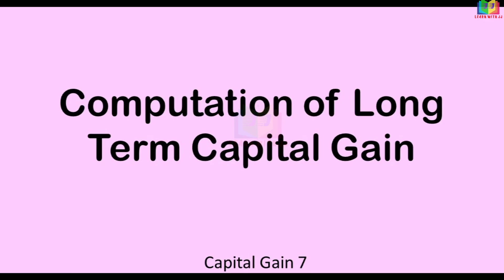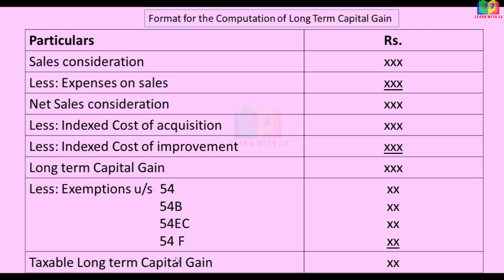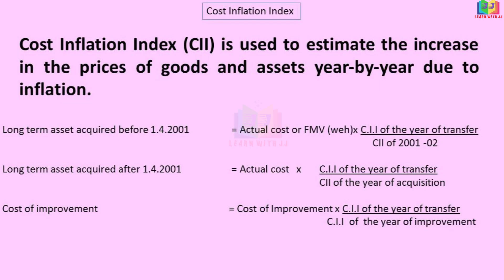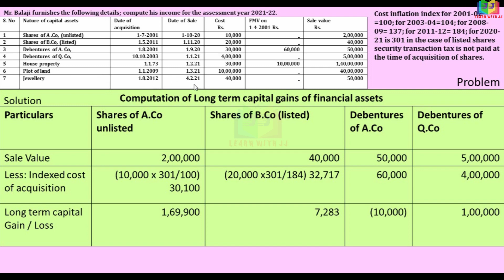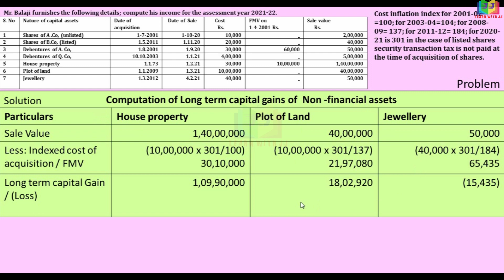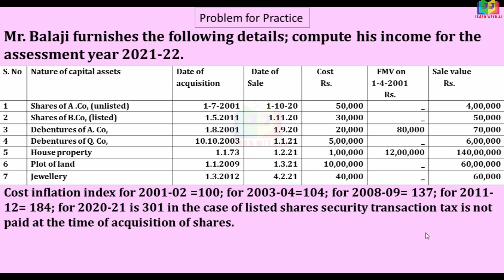Computation of Long Term Capital Gain || Part 7 in Tamil || Computation of LTCG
Computation of Long Term Capital Gain
 Part 7 in Tamil
 Computation of LTCG